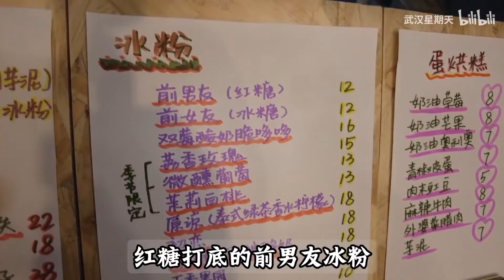武汉粮道街的夏日特饮，人均17元的手搓冰粉，顾客群体颜值爆表！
粮道街60-68号a栋1层6号